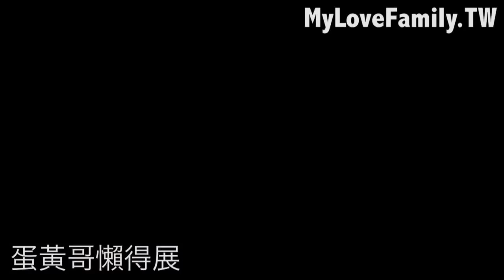充滿驚喜親子展覽【蛋黃哥懶得展】台北市士林科教館